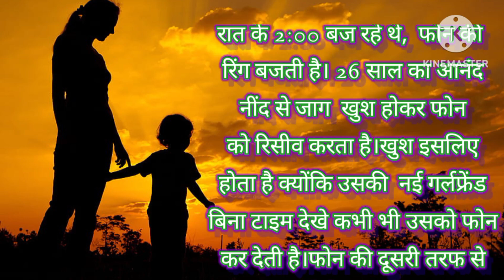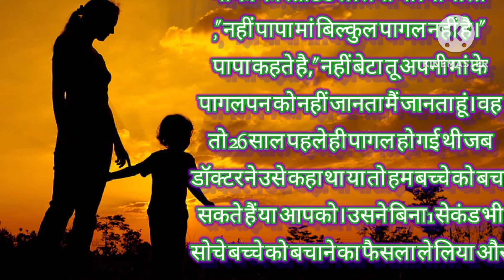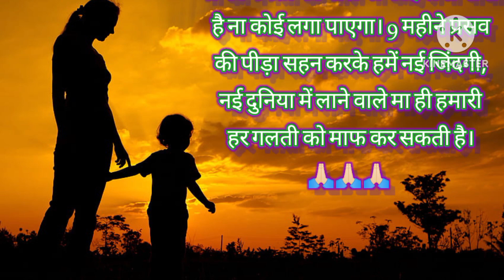मां बाप पर गुस्सा करना छोड़ दोगे | MAA PAR GUSSA KARNA CHHOD | EMOTIONAL STORY | MORAL STORY| कहानी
मां पर गुस्सा करना छोड़ दोगे | MAA PAR GUSSA KARNA CHHOD DOGE | EMOTIONAL STORY | MORAL STORY| कहानी
chaugadda vlog,
bhikari bana byapari,
bikari kese bana byapari,
byapari,
r j karit,
stories in hindi,
hindi kahani,
hindi kahaniya,
hindi stories,
hindi story,
moral stories,
hindi kahaniyan,
stories,
kahani,
kahaniya in hindi,
story,
story in hindi,
bedtime stories,
kahaniya,
saas bahu,
moral story,
bedtime story,
new story,
kahaniyan,
kahani kahani,
moral kahaniya,
moral kahani,
comedy video,
hindi cartoon,
funny stories,
story time,
saas bahu ki comedy,
trending stories,
new kahani,
new stories,
koo koo tv,
funny videos,
heart touching story,
moral kahaiyan,
hindi cartoon story,
garib nanad,
rich vs poor,
garib,
best story,
bedtime stories,
moral stories,
hindi kahaniya,
hindi kahani,
hindi stories,
stories in hindi,
stories,
story,
kahani,
hindi story,
moral story,
kahaniya,
kahaniya in hindi,
saas bahu,
hindi kahaniyan,
story in hindi,
bedtime story,
comedy video,
moral kahani,
new story,
moral kahaniya,
kahaniyan,
kahani kahani,
hindi moral stories,
hindi cartoon,
hindi animated stories,
stories telugu,
hindi comedy,
bahu ki rasoi,
garib,
hindi stories with moral,
funny comedy,
animation story,
funny video,
moral kahaiyan,
fairy tales,
hindi cartoon story,
garib nanad,
animated stories,
english stories,
best story,
hindi kahani,
heart touching story,
suvichar,
motivational story,
hindi kahaniyan,
moral story,
emotional story,
moral stories,
hindi story,
kahaniyan 2.o,
kahaniyan,
sacchi kahani,
moral story hindi,
sacchi kahaniyan,
lessonable story,
romantic story,
manohar kahaniyan,
sad story,
kahani with maahi,
life story,
written story,
emotional kahani,
stories,
rochak kahaniyan,
suvichar in hindi,
suvichar,
emotional heart touching story,
motivational story,
hindi kahani,
sacchi kahani,
toca boca,
sad story,
toca life sad story,
toca boca shorts,
toca sad story,
toca life world,
toca,
toca life,
toca story,
toca life story,
toca boca story,
hindi kahaniya,
hindi kahani,
bedtime stories,
moral stories,
stories in hindi,
hindi stories,
hindi story,
kahani,
stories,
story,
story in hindi,
comedy video,
fairy tales,
kahaniya in hindi,
kahaniya,
hindi kahaniyan,
hindi fairy tales,
saas bahu,
moral kahani,
moral story,
kahaniyan,
bedtime story,
moral kahaniya,
kahani kahani,
new story,
fairy tales in hindi,
hindi comedy,
hindi moral story,
funny comedy,
hindi comedy stories,
moral video,
funny stories,
ssoftoons,
motu patlu,
dream toon,
new stories,
funny video,
Shivam pandey,